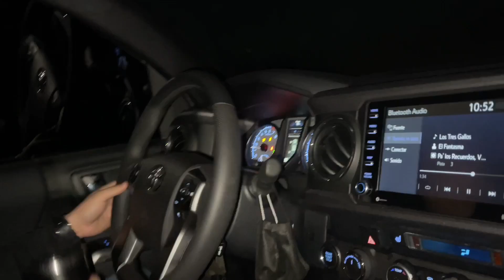VLOG SABADO EN LAS DUNAS CON AMIGOS